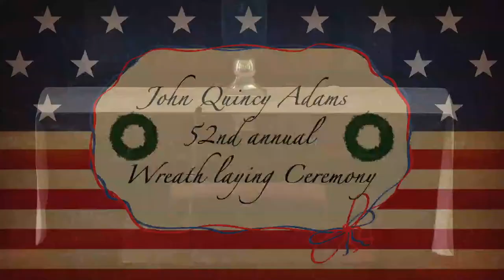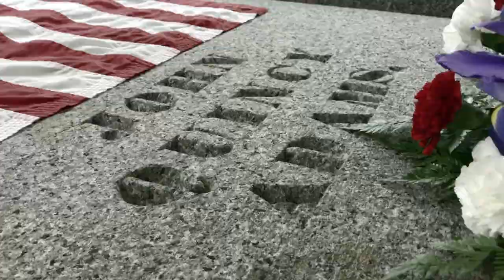John Quincy Adams 52nd Annual Wreath Laying Ceremony - July 11, 2019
For the 52nd year, local elected officials, community leaders and citizens gathered to place a wreath on the tomb of President John Quincy Adams, and to remember and honor his legacy.